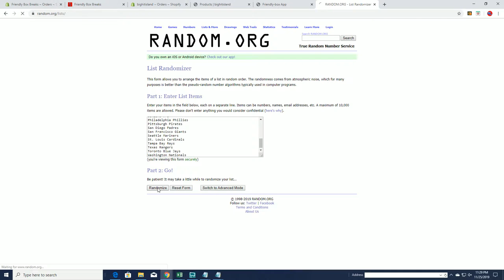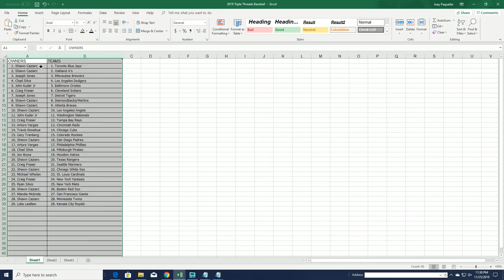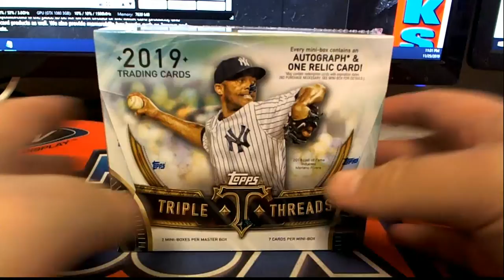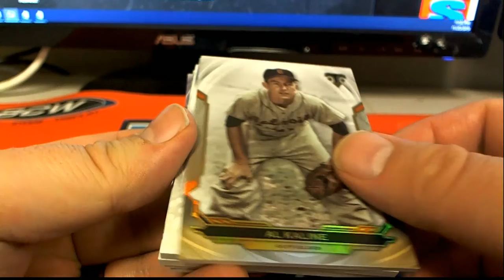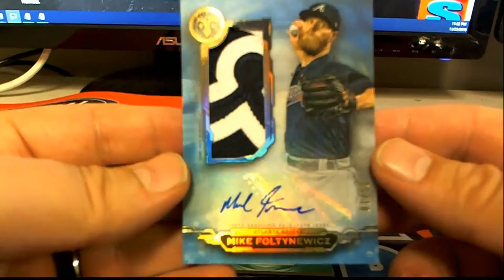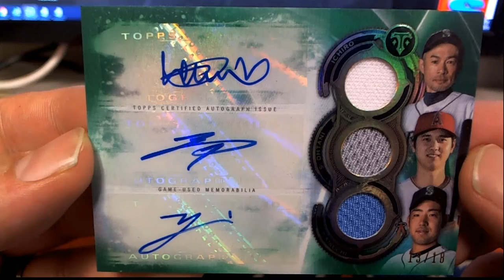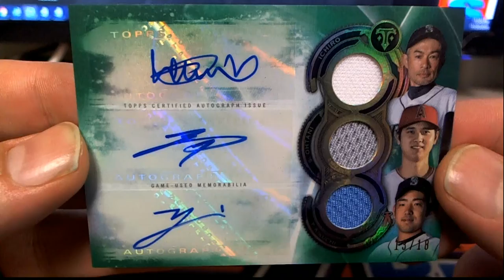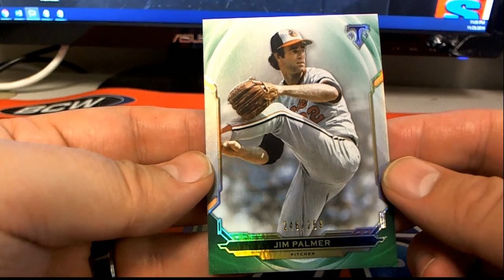2019 Topps Triple Threads Baseball ID 19TTTBB231